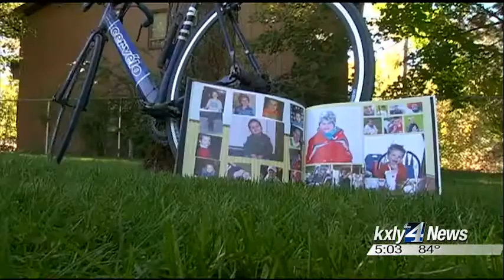Son's death puts local dad on path to Ironman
Competing in an Iron Man is an incredible challenge; something one north  Idaho man never thought he would do. That all changed when his  8-year-old son suddenly died, and he needed a way to cope with the loss. KXLY 4 News' Caiti Currey has the story.